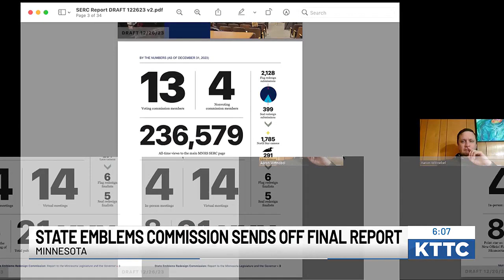Commission finalizes report for new Minnesota flag and seal